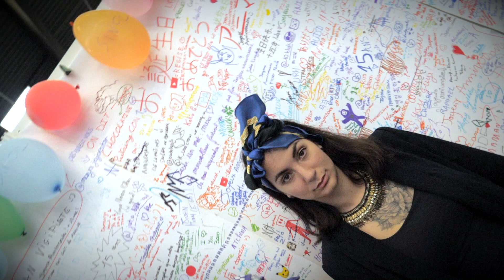Animasia 2019 - On a 15 ans / NMS feat. I Was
Pour nos quinze ans, quoi de mieux que de les fêter en chanson!
Un morceau par et pour les Mandoriens, les festivaliers et tous ceux qui nous soutiennent!